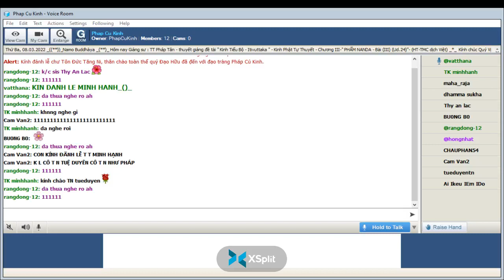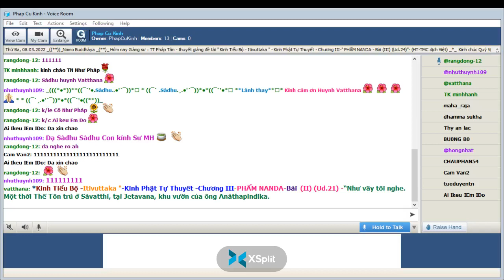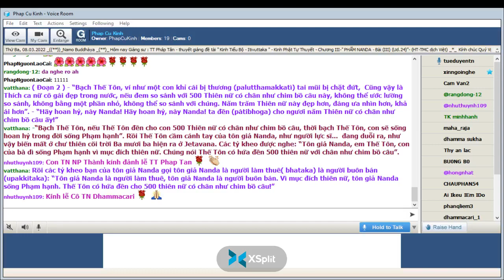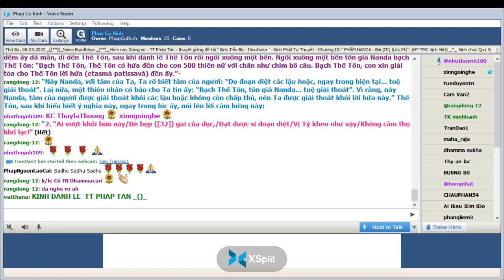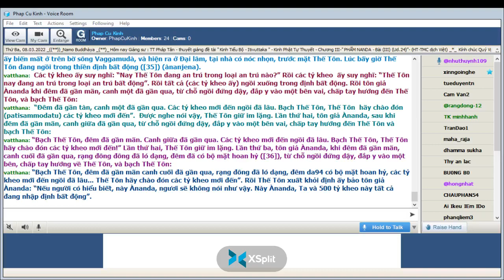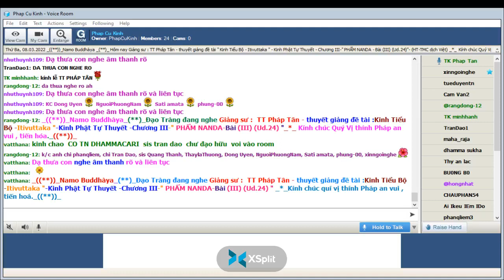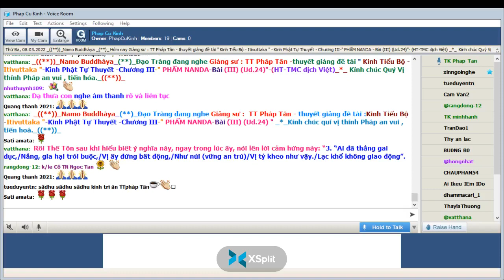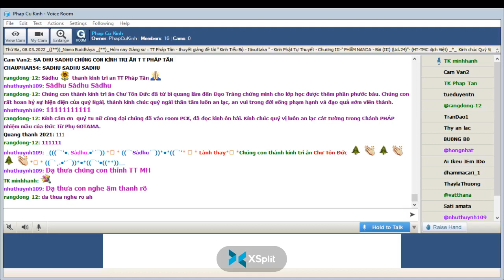08-03-2022_Room PhapCuKinhChuyenDDe.TT Pháp Tân giảng Kinh Tiểu Bộ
PhapCuKinhChuyenDDe Thứ Ba Mar 08-2022.TT Pháp Tân - thuyết giảng đề tài : "Kinh Tiểu Bộ - ( Itivuttaka )-Kinh Phật Tự Thuyết --Chương III-PHẨM NANDA-Bài (III) (Ud.24)"-(HT-TMC dịch Việt)"-*-